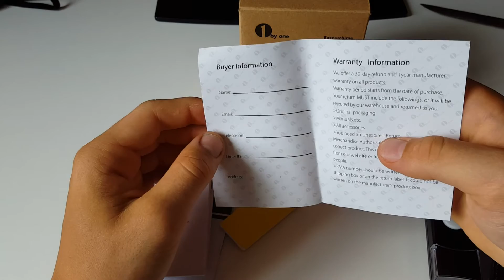Test de la Sonnette Sans Fil de 1byone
Lien de la sonnette sans fils

Sonnette pour maison avec un récepteur et un bouton. La portée est de 100 mètres.
Le bouton fonctionne grâce à une pile 2032 et le récepteur se branche directement sur une prise de courant 230V.
Des chevilles et une bande adhésive sont fournies avec le bouton pour le fixer.
Le niveau sonore est réglable.
Lorsqu'on appuie sur le bouton il y a un rétroéclairage bleu sur le bouton et une lumière bleue qui clignote sur le rythme de la mélodie au niveau du récepteur.
L'installation de cette sonnette est relativement rapide.
Cette sonnette sans fil est un très bon produit dont je ne peux que vous le recommander.